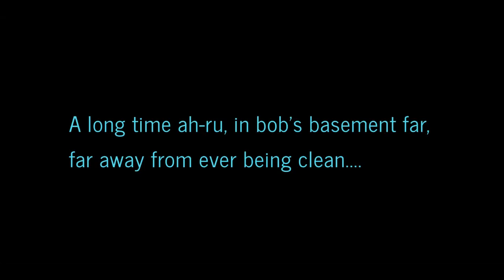STAR WARS D&D! (Wippyskykick Play #1)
Deslen, Aces & Tegric set out on the journey of a life time. Saddle up. Cause it's about to get ZEKSEY up in HERE!